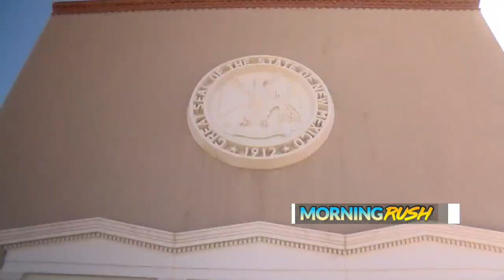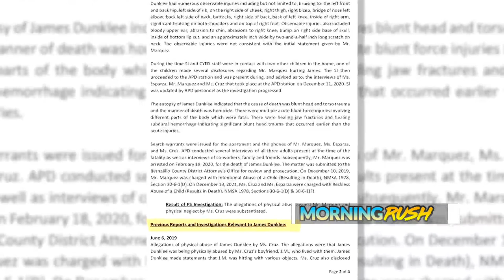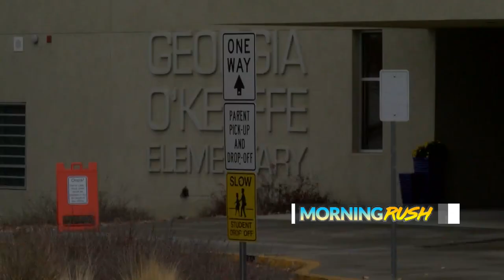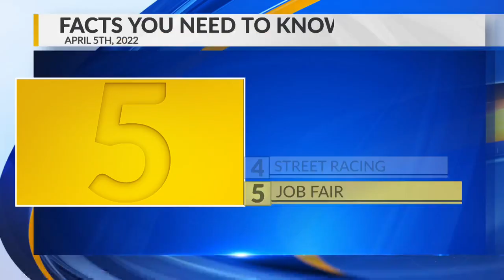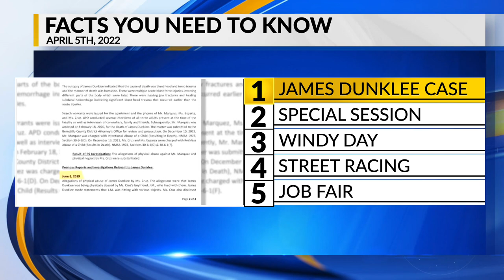KRQE Newsfeed: James Dunklee case, Special session, Windy day, Street racing, Job fair